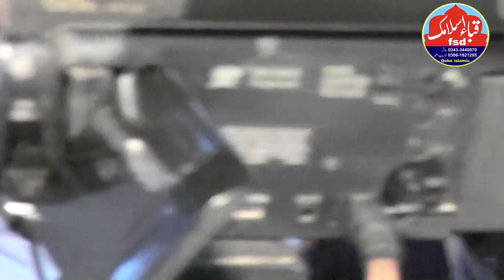Qari Binyameen Abid Big Jumma 05/05/2023 Topic Jannat Ke Nazare ||Ayesha Masjid Tata Mill Faisalabad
Ayesha masjid faisalabad k tamaam jumey or program uplod kiye jatey hain.
islamic videos k liye humara chenal (Ayesha masjid fsd)